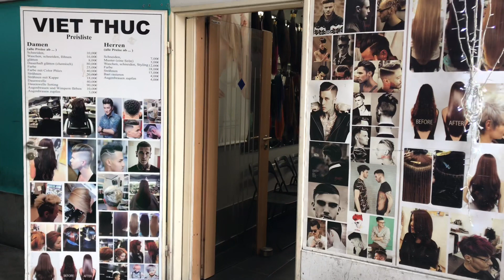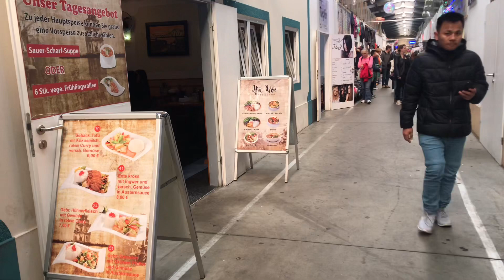KHÁM PHÁ CHỢ ĐỒNG XUÂN Ở BERLIN ĐỨC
HÔM NA LÀ  NGÀY THỨ HAI NGÂN DU LỊCH Ở BERLIN, NGHE NÓI CHỢ DỒNG XUÂN Ở ĐÂY RẤT NỔI TIẾNG,TÒ MÒ NGÂN ĐÃ TÌM ĐẾN CHỢ,VÀ HÃNH DIỆN BIẾT BAO KHI CỘNG ĐỒNG NGƯỜI VIỆT CHÚNG TA XÂY DỰNG SỰ NGHIỆP Ở NƠI XỨ LẠ QUÊ NGƯỜI
Ở ĐÂY GIỐNG NHƯ ĐẤT NƯỚC VIỆT NAM THU NHỎ
Ở ĐÂY BÁN TẤT CẢ ĐỒ CHÂU Á,